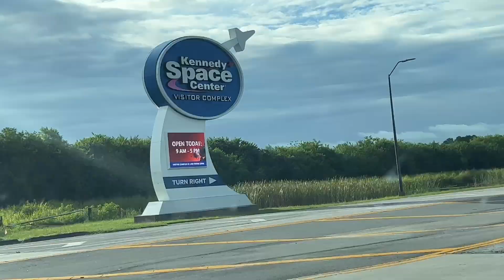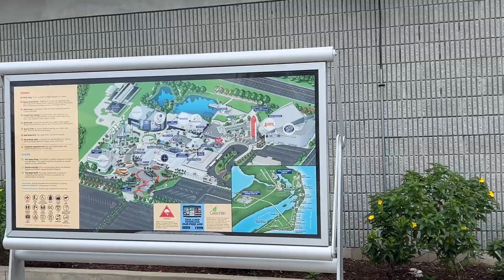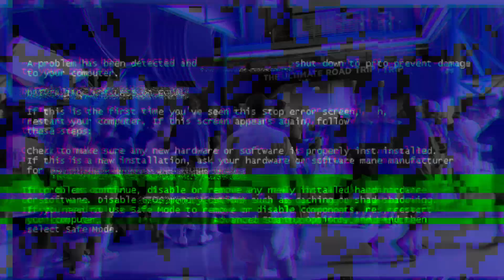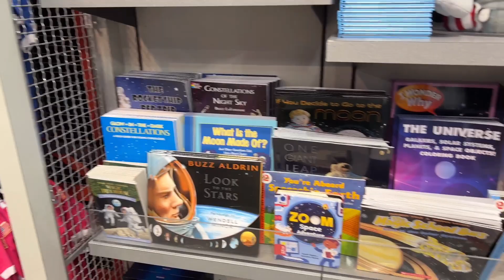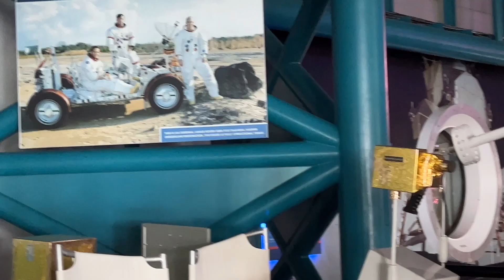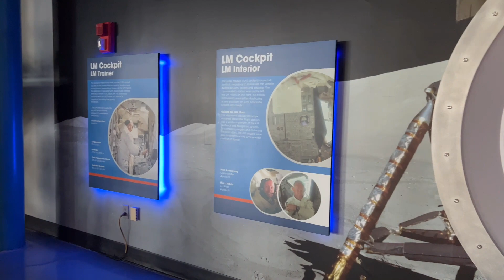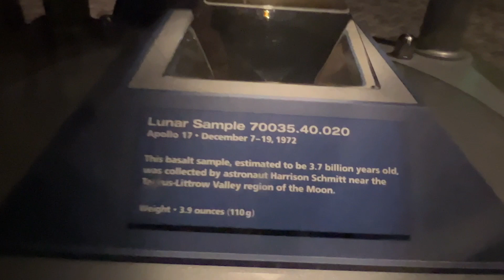FOMOS À NASA 🚀🌎O KENNEDY SPACE CENTER É MARAVILHOSO 🌟🪐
Olá, viajantes espaciais! Preparem-se para uma aventura incrível, pois nós fomos à NASA! No Kennedy Space Center, exploramos um mundo fascinante de descobertas científicas e conquistas espaciais.

Neste vídeo, compartilharemos nossa experiência no Kennedy Space Center, um lugar maravilhoso que nos permitiu mergulhar na história e na ciência por trás das missões espaciais. Preparem-se para se encantar com tudo o que vimos e aprendemos nessa visita incrível.

Ao longo do vídeo, mostraremos imagens impressionantes dos foguetes imponentes, dos ônibus espaciais e das exposições interativas que nos permitiram conhecer mais sobre a história da exploração espacial. Vocês irão se surpreender com a grandiosidade e a tecnologia por trás dessas conquistas.

Além disso, compartilharemos momentos emocionantes, como a simulação de um lançamento espacial e a oportunidade de interagir com astronautas reais. Essa experiência nos fez sentir parte desse universo fascinante e nos trouxe uma compreensão mais profunda do que é ser um explorador espacial.

No Kennedy Space Center, também tivemos a chance de aprender sobre os desafios enfrentados pelos astronautas no espaço, a importância da pesquisa científica e os projetos futuros que estão sendo desenvolvidos. É realmente uma imersão completa no mundo da exploração espacial.

Então, venham conosco nessa viagem inesquecível à NASA! Preparem-se para se maravilhar com a grandiosidade do Kennedy Space Center, com as histórias inspiradoras dos astronautas e com a visão do futuro da exploração espacial.

Obrigado por nos acompanharem e aproveitem essa incrível visita à NASA!